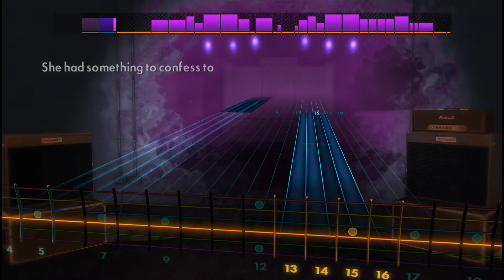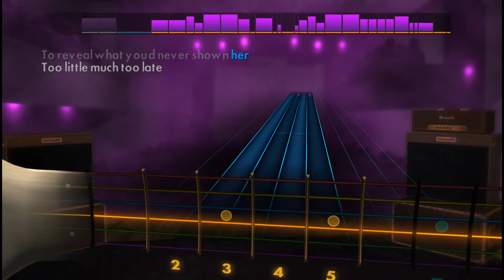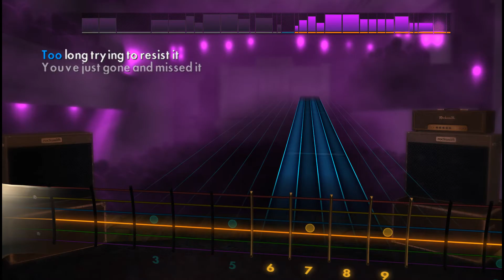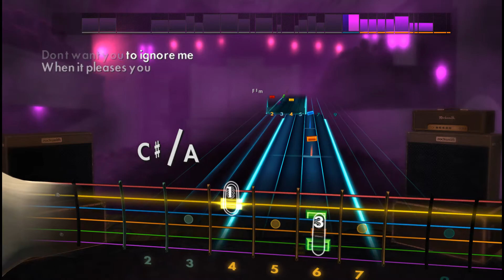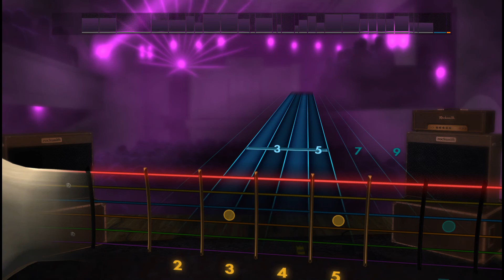🎸Muse - Muscle Museum | E Standard | Rocksmith 2014 Guitar Tabs